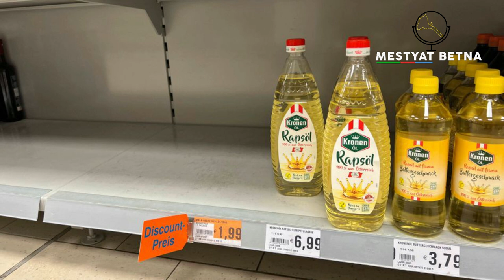Mestyat Betna | ኤርትራ: እቲ ካብ ደገ እትጠልቦ እኽሊ 100% ካብ ሩስያን ዩክሬንን`ዩ | ዋጋ ሃለኽቲ ነገራት ብዓለም ደረጃ ይውስኽ!